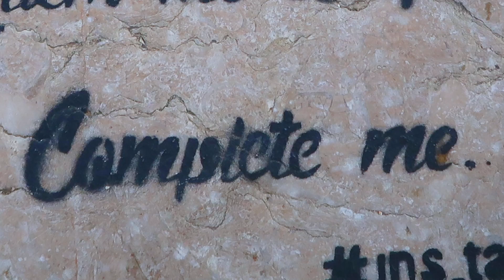Portugal Vacation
Our favorite thing is to go where we've never been - Diane Arbus